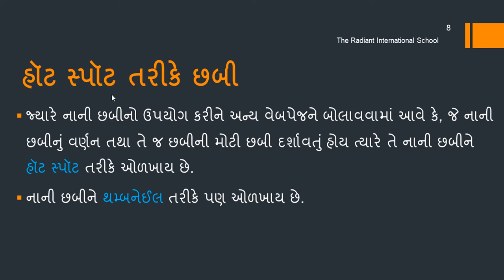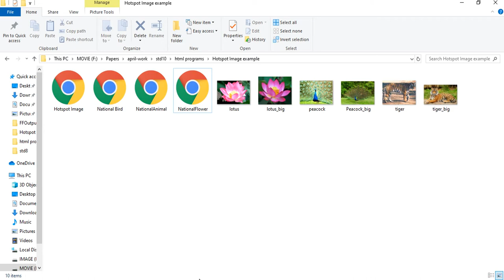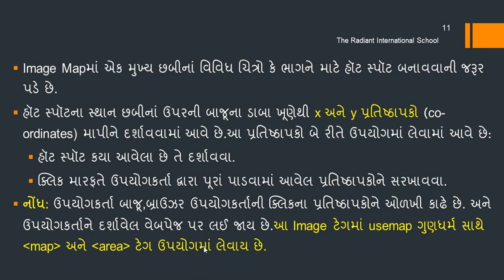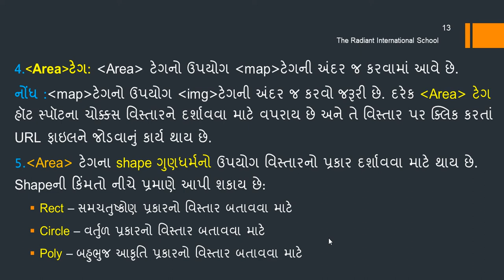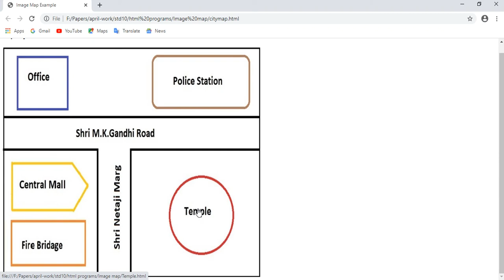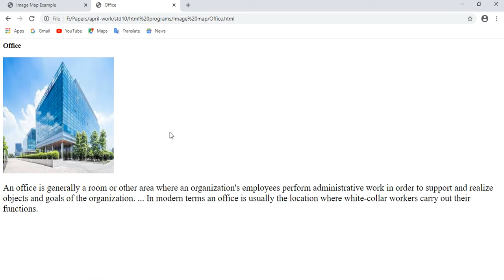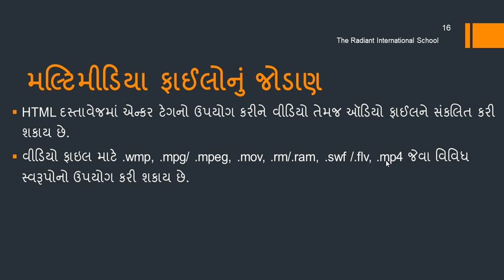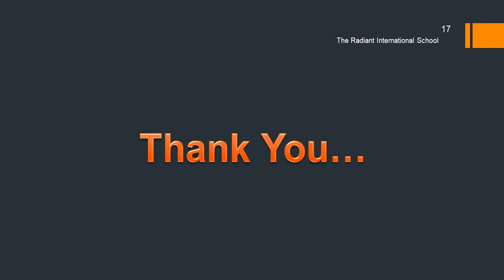Guj Med Std10 Computer Ch3 Html ma Chhabi nu Vyavsthapan lec2 Binalmiss